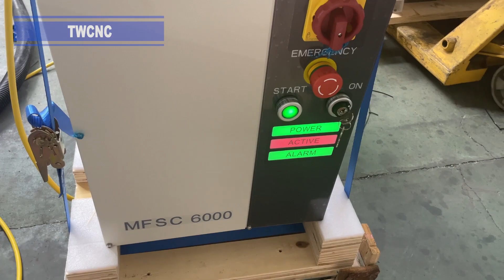TWCNC HP 6000W Surround Laser Cutting Machine Capable of Cutting Sheets and Tubes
1. One machine for two purposes
Double-use function saves both cost and space. It can not only process metal sheets, but also various metal tubes, which greatly improves the work efficiency.
2. The strong steel bed to keep the machine for many years without distortion.
3. World-class components like guide rails and racks to guarantee the cutting accuracy.
4. The professional CNC pipe cutting system is easy and simple to operate and maintain.
5. Integrated large air volume dust removal system.
6. Imported high-end accessories to provide users with powerful cutting ability and efficiency, ensuring high-precision and stable operation of the machine.